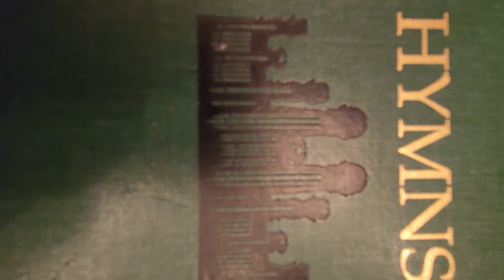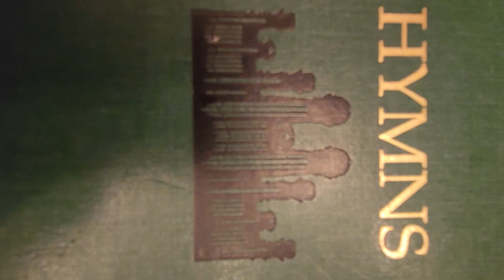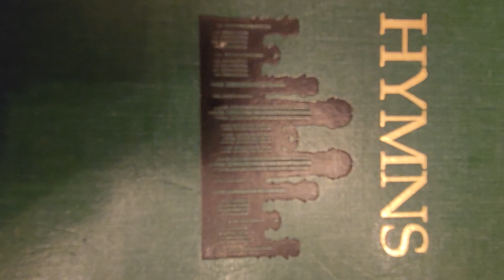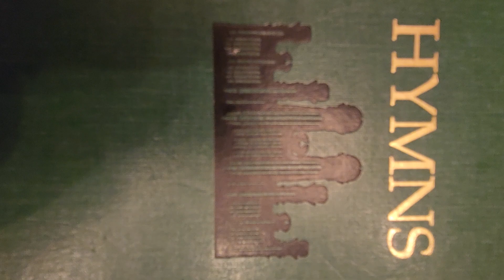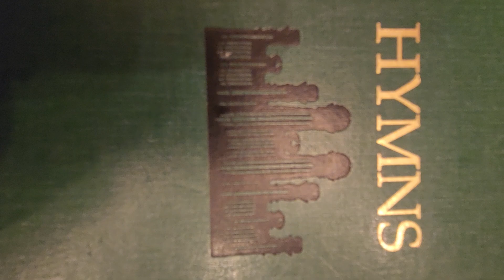Divine Heritage Musical Fireside